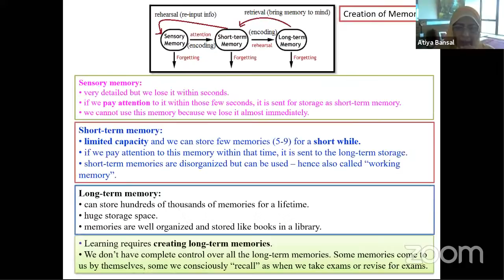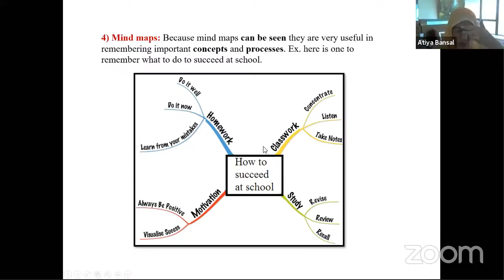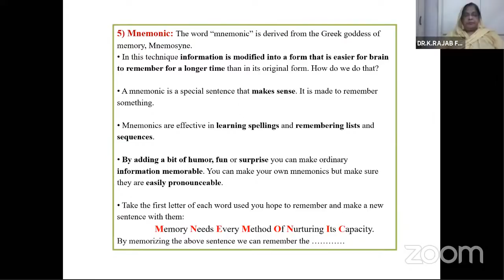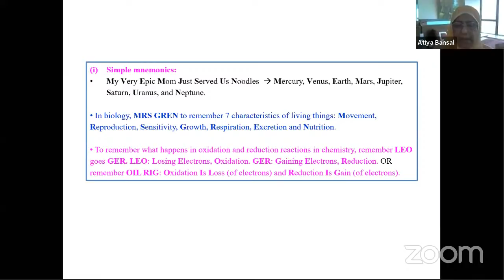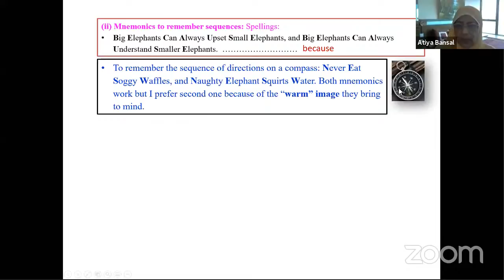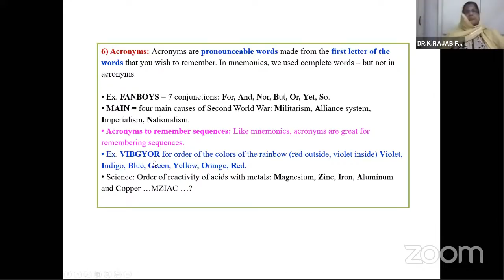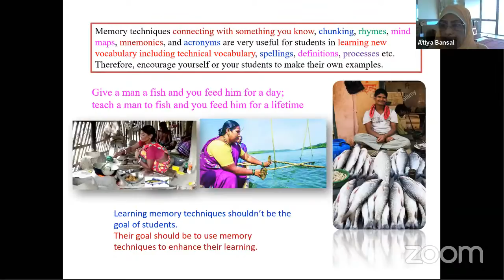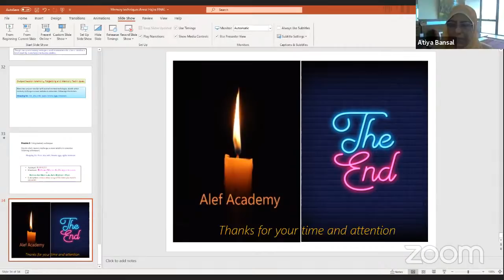DAY 2 : SKILLS FOR ENHANCED LEARNING